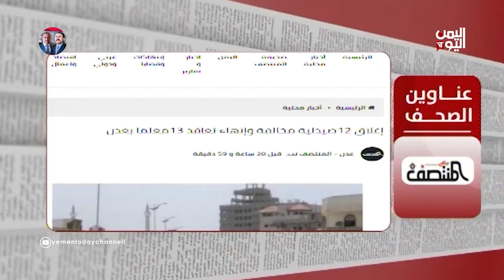ابرز ما تناولته الصحف المحلية والعربية